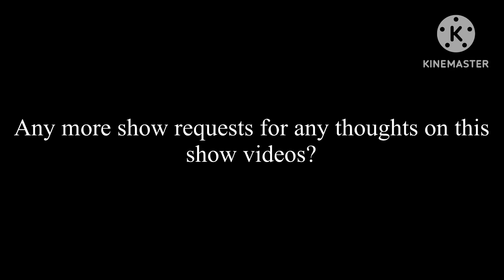Something to Say! (142)